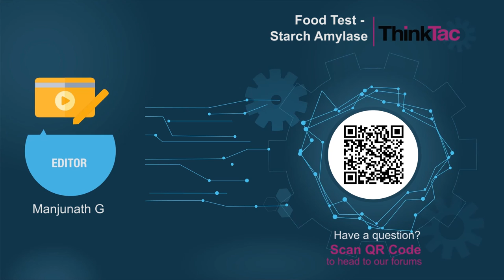Food Test - Starch Amylase | Version 2 | ThinkTac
You want to get the observation sheet for the video you watched - join Myunlab to get more resources Add a few drops of iodine into the filtered rice solution with and without amylase and compare the results.